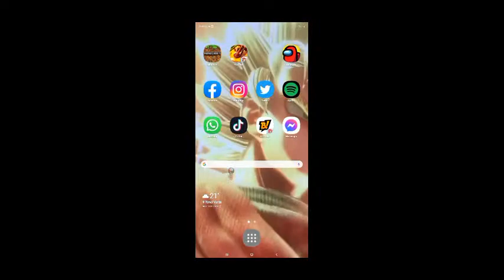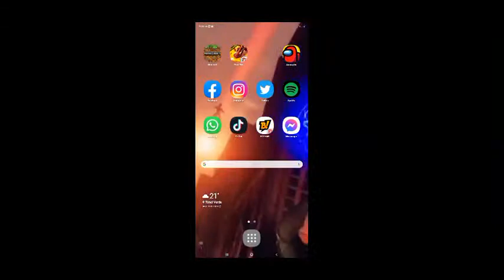1x1 com meu irmao